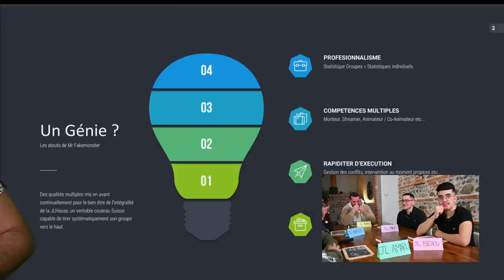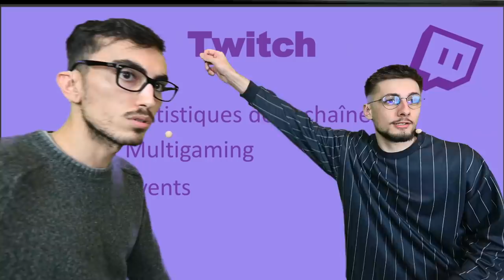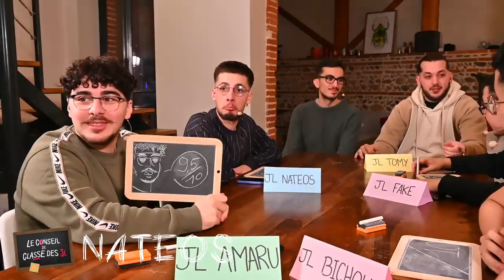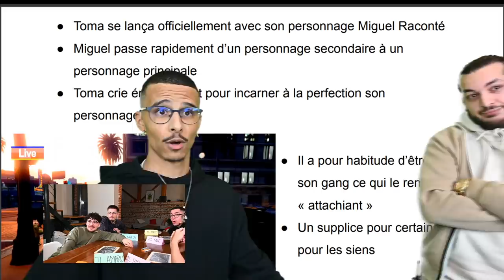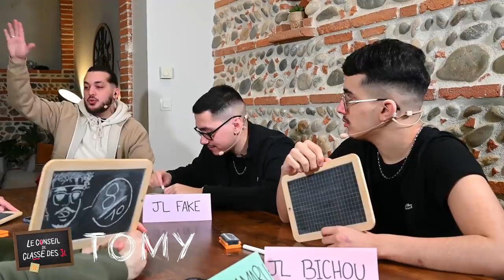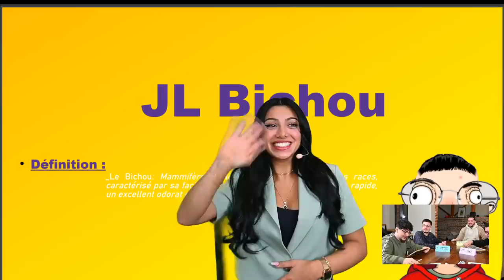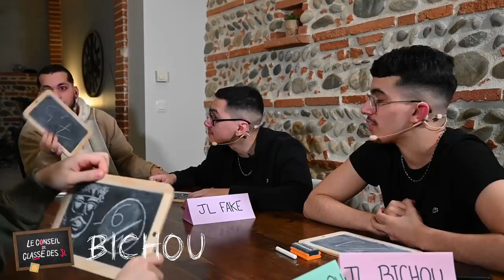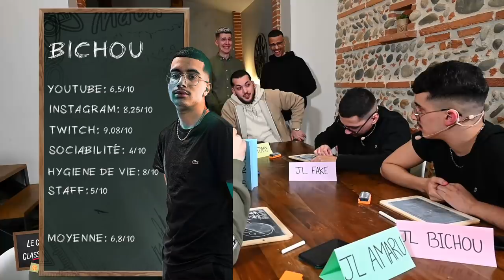LE CONSEIL DE CLASSE ! - EPISODE 7 : L' Académie JL au complet ! (Julia, Loly, Franklin...)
0:00 Intro
4:09 Partie Fake
8:09 Notes Fake
16:06 Partie Nateos
22:05 Notes Nateos
27:36 Partie Amaru
31:18 Notes Amaru
39:10 Partie Tomy
45:39 Notes Tomy
59:35 Partie Bichou
01:07:47 Notes Bichou
01:19:46 Notes Final
01:23:25 Outro